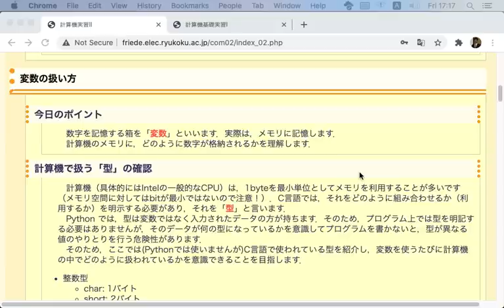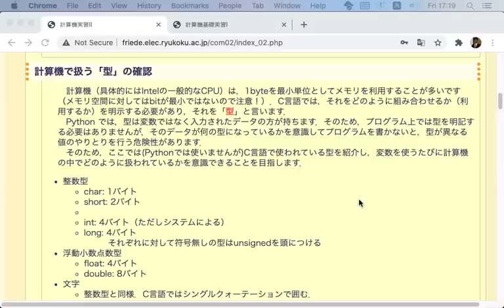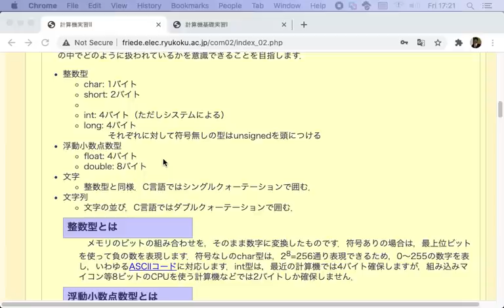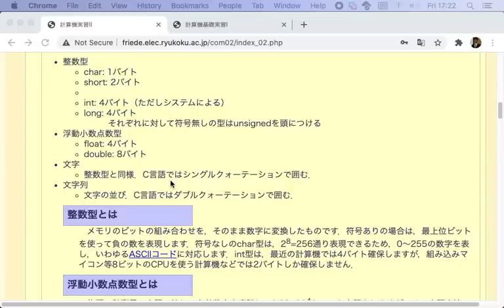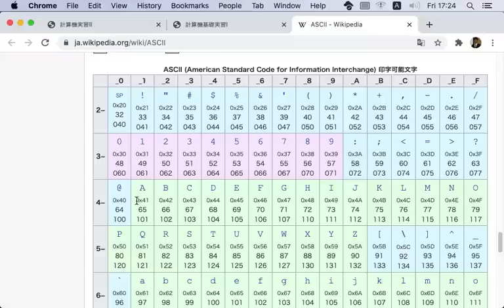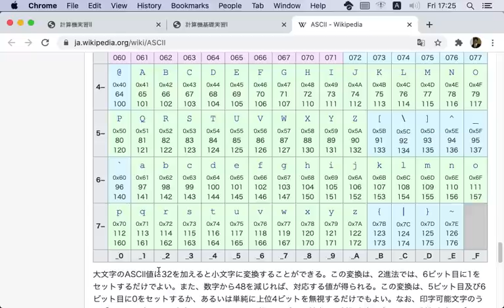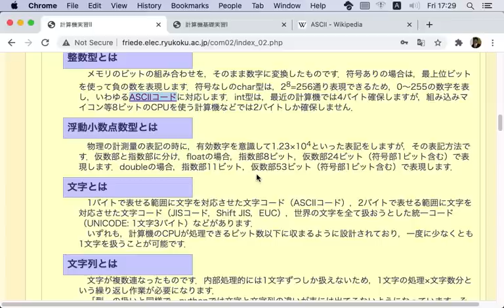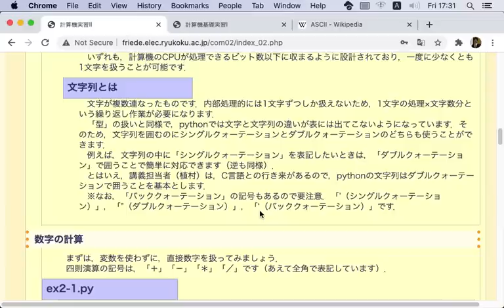計算機実習2／計算機基礎実習2-02 2020/10/02-02